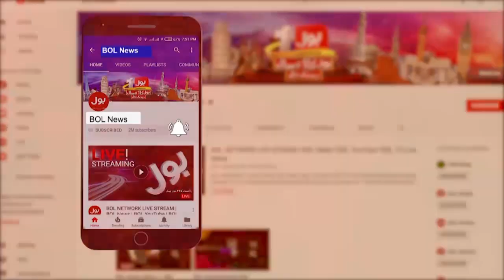Saudi Ruler & Crown Prince Announcement Donation | Palestine Under Attack | Breaking News